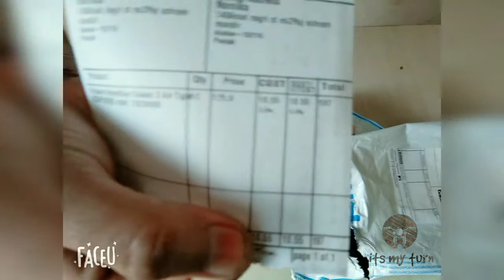Flipkart smartbuy lunch box its my turn